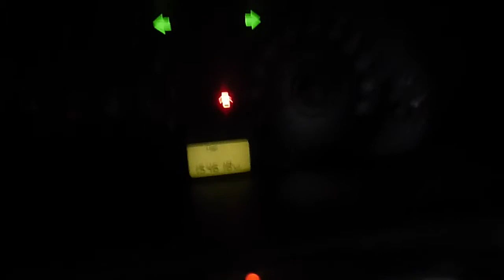Двигатель Hyundai для Elantra 2000-2006;Accent II (+ТАГАЗ) 2000-2012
Описание двигателя Двигатель Hyundai для Elantra 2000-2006;Accent II (+ТАГАЗ) 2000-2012
1.6Л. 16V 2003Г. КОМПРЕССИЯ: 1Ц:12 2Ц:12 3Ц:12 4Ц:12 G4ED 2110126C00